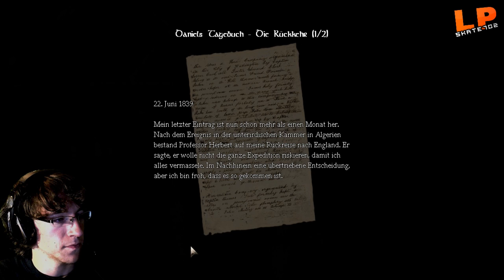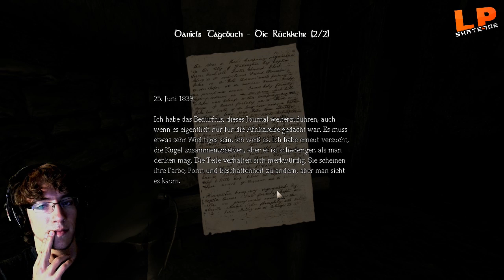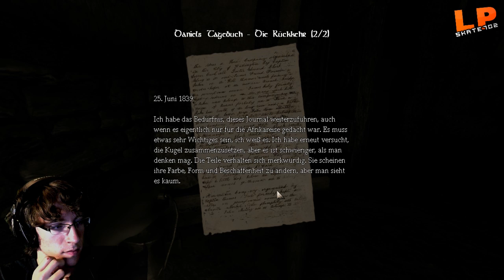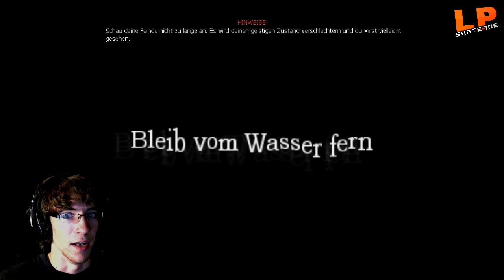Let's Play Amnesia - #06 - Wasser des Todes! - Amnesia - The Dark Descent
Deutsches Noch-Mehr-Als-Blind-Let's Play der epischen Hauptstory von Amnesia - The Dark Descent!

» Welche Hard- und Software ich benutze, seht ihr rechts bei den Links auf meinem Kanal!

» MEHR SKATE702!

skate702 skate702germany "let's play" "lets play" lets play german deutsch 720p hd gameplay playtrough gaming game minecraft amnesia the dark descent greenscreen horror cam live custom story scarry